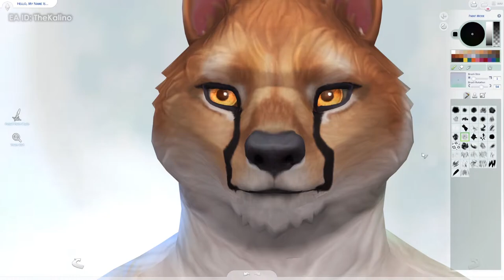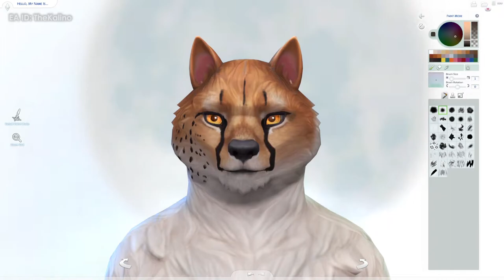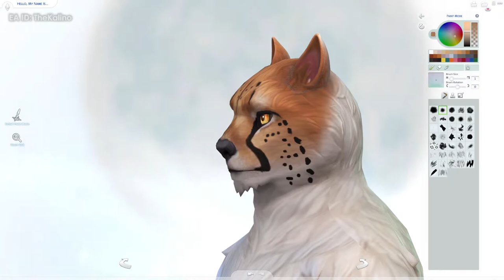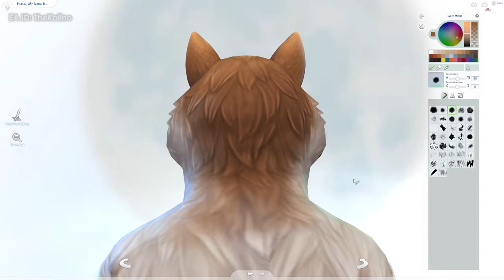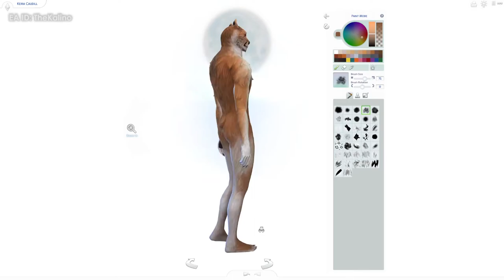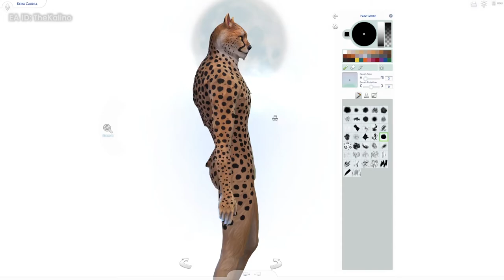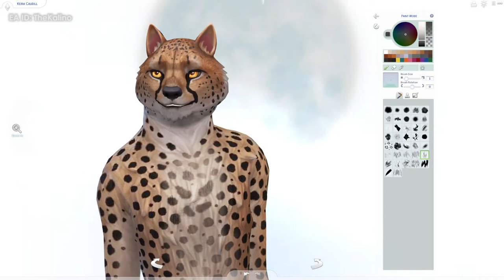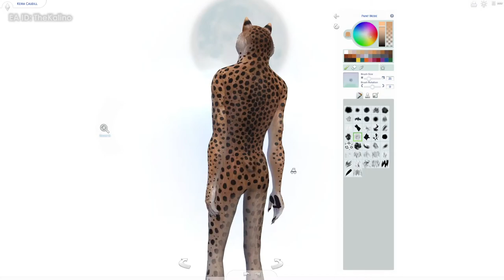Painting a Werewolf Cheetah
Reupload because the fist minutes where missing.

Today I show you how I painted the cheetah werewolf.

All handpainted by myself with the mouse

In the Gallery!
EA ID: TheKalino

I also painted a Werewolf!

Requires the The Sims 4 Werewolves

EA ID: TheKalino